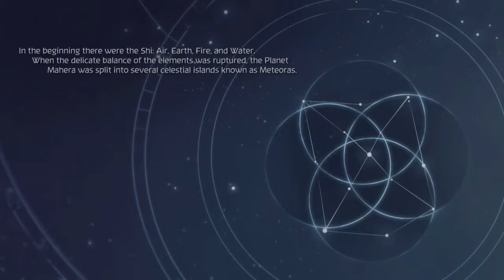Shiness: The Lightning Kingdom Playthrough | Part 1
What is Shiness: The Lightning Kingdom?

Shiness is an Action Role-Playing Game, developed by independent French studio Enigami. Journey through a captivating universe, doomed to destruction since the fragmentation of the planet Mahera.

Play as Chado and his companions, as you travel across the Celestial Islands aboard an airship.

Following a rough landing in hostile territory, your party finds itself in the midst of a power struggle between several kingdoms. Chado ultimately has a chance to resolve this terrible conflict, aided by the Shiness - a magical spirit that only he can see.

Explore a large and captivating world, in which you can interact with the environments around you using the powers of your five playable party members. Found a sealed secret cave? Crush large rocks with pure strength to open it up, or use telekinetic powers to activate ancient mechanisms and discover a back entry!

Your hero and friends have different affinities toward Shi elements (water, fire, air, earth), which allow them to interact with their surroundings. Move a rock with telekinetic powers to open the way for your group, or light a torch to activate a mechanism... explore every nook and cranny to find objects and equipment that boosts your stats, or to discover parchments that teach you new skills.

Specialize in certain areas and discover new elements such as thunder, a combination of fire and wind, to unlock new spells and skills. Build the best team to match your style of gameplay, and the quests you'll have to tackle. The quests can be completed in various ways, but your choices during the adventure, and the characters in your group, will influence the main storyline as well as the rewards you receive.

Shiness introduces a hyper-dynamic fight system that combines magic spells with classic fighting game mechanics. Upgrade your magic skills as well as your physical characteristics, and become a fearless fighter.

Take part in hyper-dynamic duels, where your companions and foes can intervene at any time to replace the lead fighter or help them if needed.

Ask your teammates to heal you when your life is low, or to consistently cast a spell to boost your strength at the start of every fight.

Exploring your surroundings before a battle could help you find the right pieces of equipment to improve your stats, and parchments that teach you new disciplines.

The disciplines that give access to physical techniques will teach you new and increasingly devastating strike combos. The Shi disciplines will let your characters learn aggressive or defensive spells, some will boost your companions' abilities, and others lower your enemies' stats.

The power of your spells also depends on the affinities of your characters with the Shi elements (fire, water, earth, air).  Finally, the hyper disciplines will let you learn ultimate strikes to unleash at appropriate times during fights!

Once in the arena, it's up to you to adopt the best timing for chain punches, kicks, magic attacks and destructive combos.

Discover a rich and diverse universe: from the flying city of Mantara, to the plains of Gendys and Gromiz's caves. Shiness' locations are as fascinating as they are deadly! Interact with the surroundings using your characters' powers to progress in the story, discover rare items and even uncover whole secret areas!

While your characters' magic and skills are important during fights, they are also essential throughout the entire game to progress through the world of Shiness. Rosalya's affinity with fire can light up the way in deep dark dungeons and discover precious items, Poky's mechanical knowledge allows him to activate complex gears, and Askel's whip is able to seize objects otherwise out of reach.

During your travels, you're free to explore everywhere. Talk with every character you meet, to unlock side quests, unearth treasures, and acquire parchments - necessary to teach your characters new techniques.